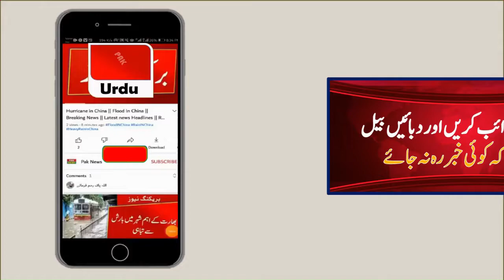Breaking News Today: What Happened with girl in Lahore